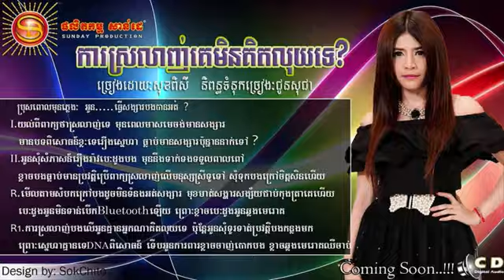(Sunday CD Vol 175) 06. Srolanh Knea Min Kit Luy Te - Sok Pisey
Sunday CD Vol 175 | Sok Pisey

Tracklist:
01. Srolanh Bong Dol Chh'eung (Pisey)
02. Cheat Nis Oun Min Arch Aoy Bong Tov Nak Na (Pisey)
03. Tuk Aokas Aoy Oun Klas Pong Ban Te (Pisey)
04. Trolorb Mok Tver Songsa Oun Mdorng Teat (Pisey)
05. Aoy Ke Care (Pisey)
06. Srolanh Knea Min Kit Luy Te (Pisey)
07. Songsa Bondors Asorn (Pisey)
08. Bros Smors Muk Mech (Pisey)
09. Kohok Ke Tov Tha Yerng Bek Knea (Pisey)
10. Pel Oun Slab Terb Bong Chhob Mean Les Reu (Pisey)